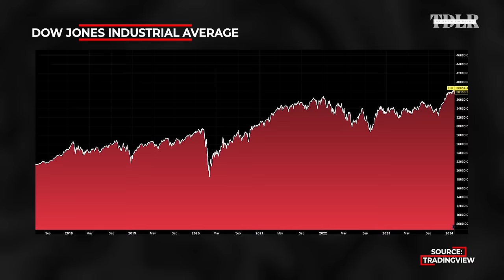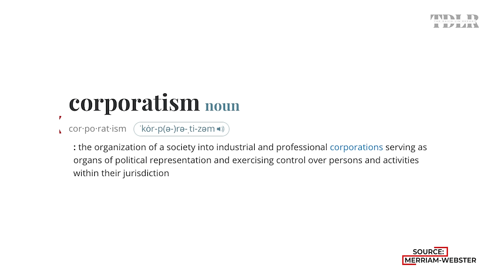'Hard Landing' To Hit With 'Massive Layoffs' | Matthew Piepenburg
Matthew Piepenburg, Partner of Von Greyerz AG discusses the coming debt crisis in the U.S., how it will unfold, and the impact on capital markets.

0:00 - Intro
1:22 - State of the economy
6:16 - Hard landing
8:00 - Biggest problems facing the U.S.
16:30 - Weaponizing U.S. dollar
18:45 - Petrodollar
22:20 - Risk on